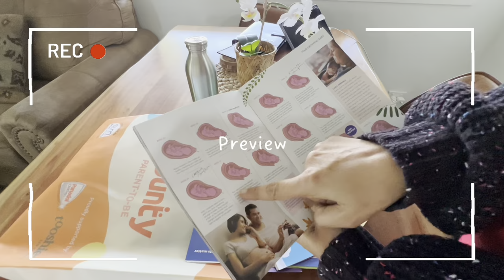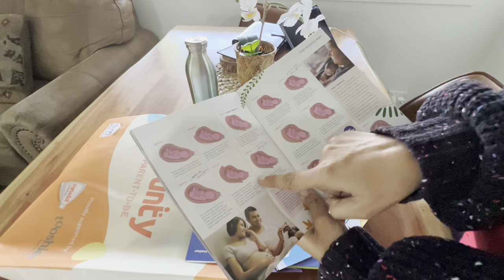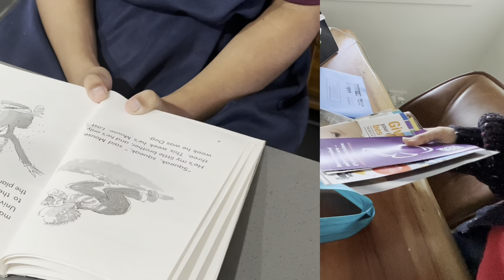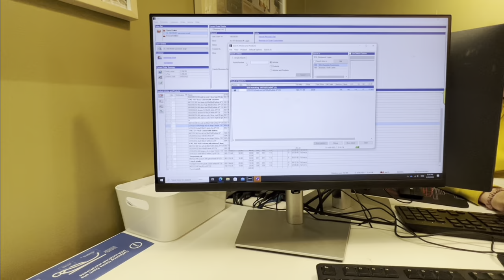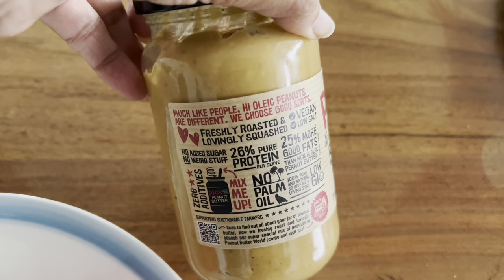my first virtual hospital appointment in Australia \ Hindi / Urdu mom vlog